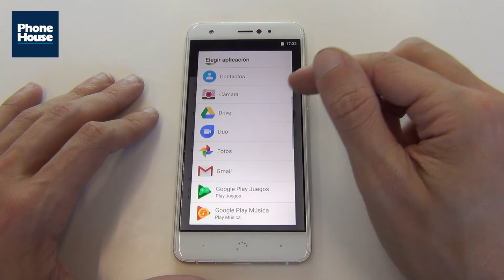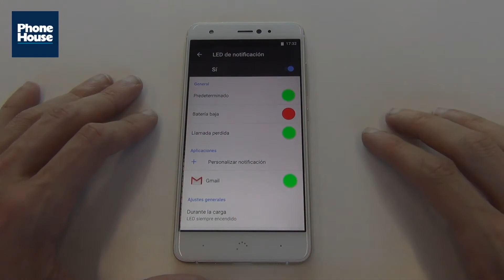TIP: LED NOTIFICACIONES BQ AQUARIS X PRO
La firma española BQ nos trae su mejor teléfono hasta la fecha. Un procesador de 8 núcleos y 4GB de RAM para que no te falte potencia.